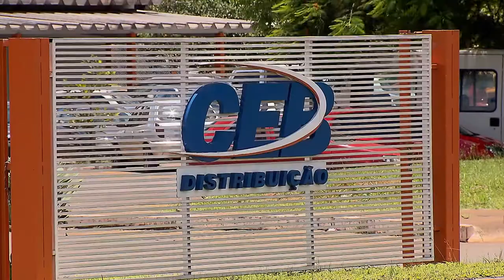Suspensa decisão que proibiu leilão de subsidiária da Companhia Energética de Brasília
​​O presidente do Superior Tribunal de Justiça (STJ), ministro Humberto Martins, suspendeu, nesta sexta-feira (11), uma liminar do Tribunal de Justiça do Distrito Federal e dos Territórios (TJDFT) que prejudicava o andamento do processo de privatização da CEB Distribuição S.A., subsidiária da Companhia Energética de Brasília (CEB).